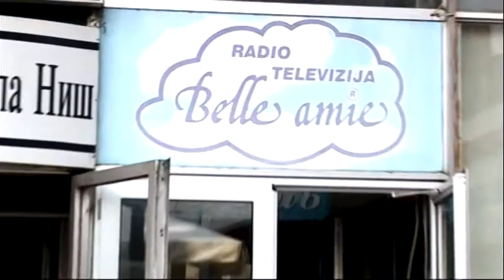DOLCE VITA 15-06-2017 Dejan Stoiljkovic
Dejan Stoiljkovic